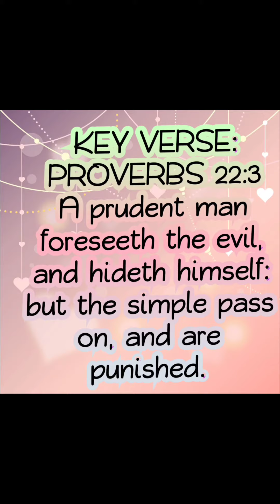METHODS OF FAMILY PLANNING. 01/15/2022